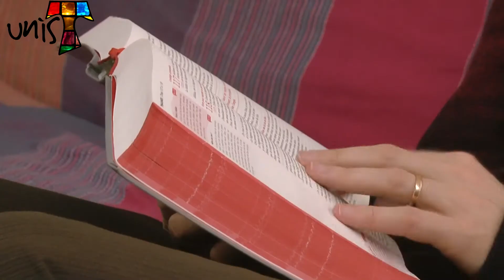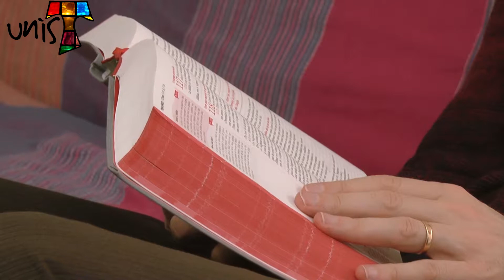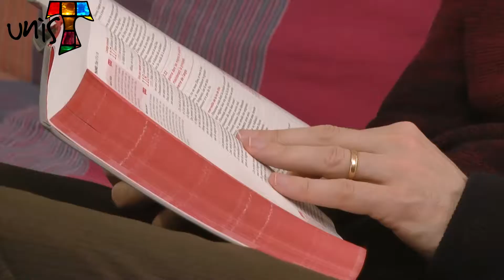unis-T / Ps 118 (117 n° liturgique) Pierre-Philippe DEVAUX Comédien-Metteur en Scène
Pierre-Philippe Devaux nous partage sa sensibilité artistique au service de sa foi, pour une profonde mise en lumière de ce psaume.
Comédien-Metteur en scène, Pierre-Philippe est aussi au service de la Bible avec des spectacles vivants sur Moïse et Joseph ou des séries télés